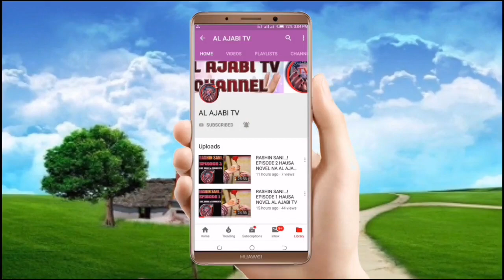RASHIN SANI EPISODE 60 HAUSA NOVEL NA HAUWA A USMAN JIDDARH